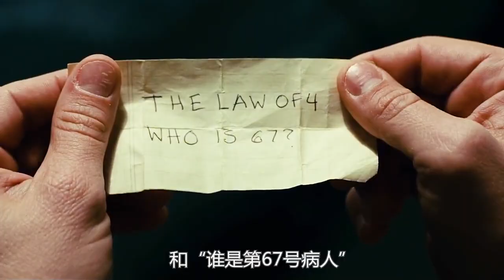與其像野獸一般地活著,還不如像人一樣死去,深度解讀《禁閉島》|【貓哥說電影】【高分電影解說】